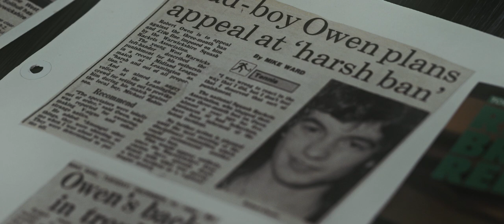Extended Cut: If I Were a Betting Man | A documentary about Rob Owen | Trailer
🔔  BRAND NEW EXTENDED EDIT 🔔

Following the release of our hugely popular film, 'If I Were a Betting Man, a Documentary About Rob Owen', last year, we're back with an extended version and even more insight into this popular and enigmatic figure.

This new 70-minute film digs even deeper into Rob's mind, his coaching philosophy, and views on the sport...some of them quite controversial. Jonah Barrington, Rob Martin, and the new World Number One, Paul Coll feature, sharing even more of their opinions and experience of working with Rob, shining a light on exactly what has made him so successful.

It's everything you enjoyed about the original version but packed full of so much more amazing insight and conversations. If you missed it the first time around, then this is most certainly the time to tune in.